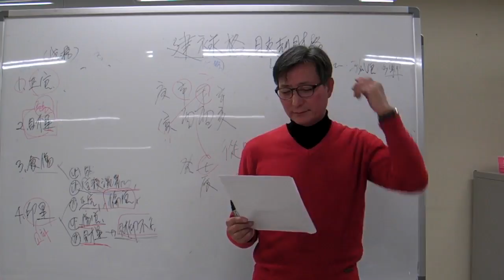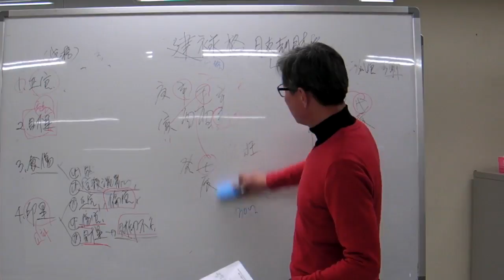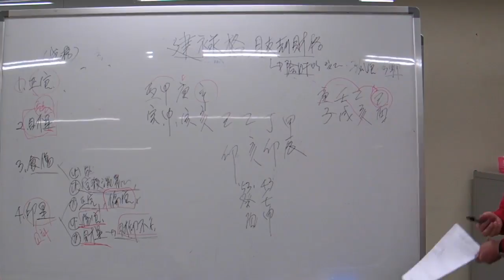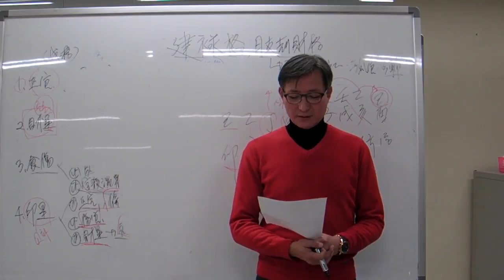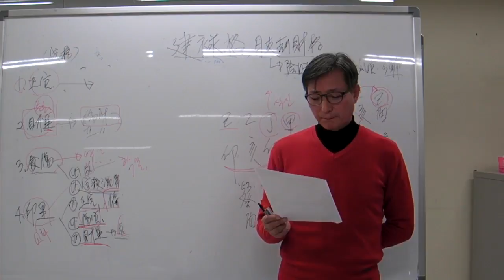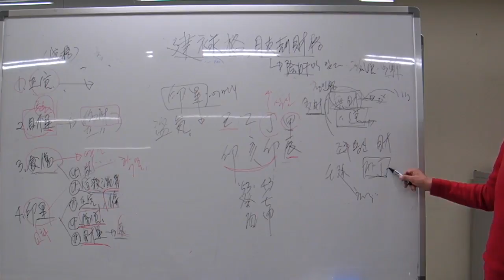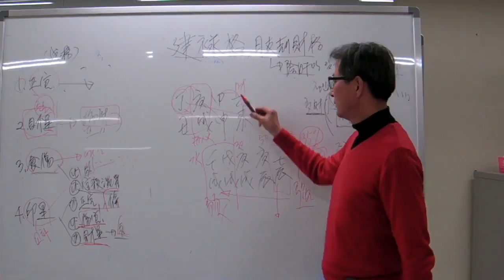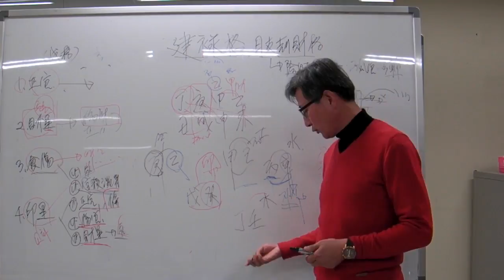안국준의 고급 사주명리학 강의 제26강 건록, 월지겁재격2